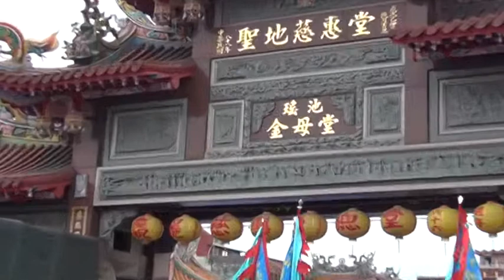桃園無極天安宮甲午年東北巡進香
说明第二站 花蓮代天→第三站 花蓮勝安宮→第三站 花蓮慈惠堂總堂